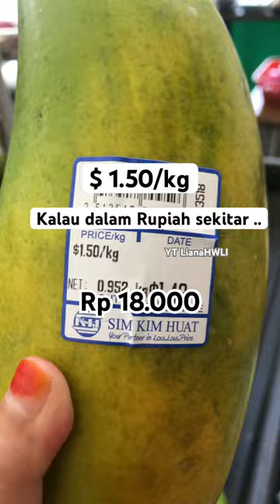HARGA PAPAYA DISINI ..